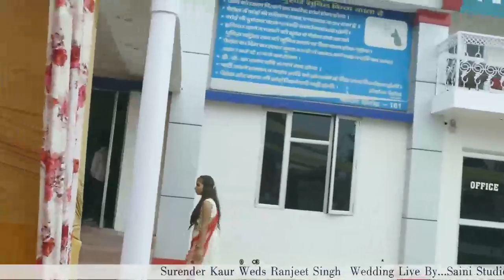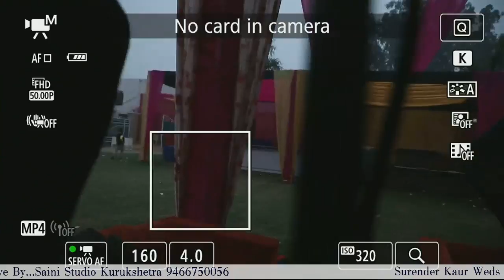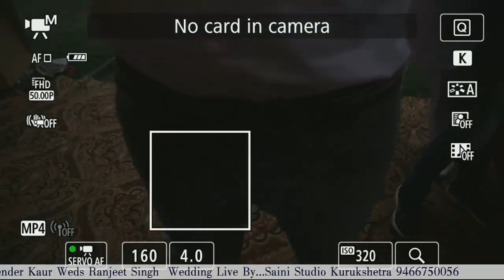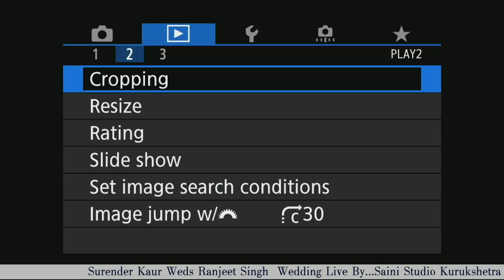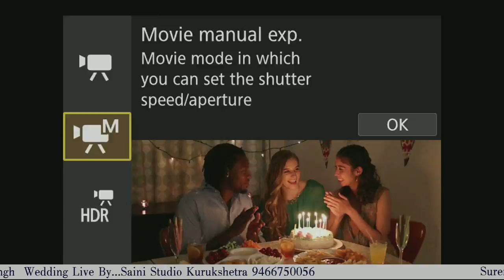Saini Studio Kurukshetra 9466750056